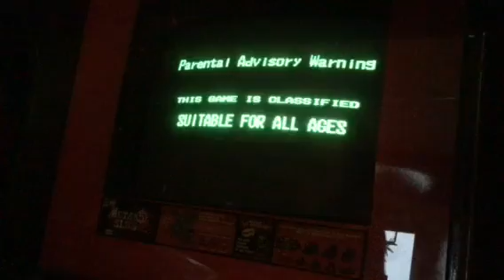Zupapa! Neo Geo gameplay 957800 1cr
Zupapa Neo geo gameplay mvs